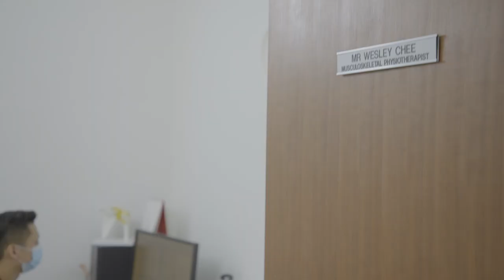Day in a Life of a Physiotherapist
Ever wondered what goes on in the life of a physiotherapist? In part 2 of this series, let us follow Wesley, our Chief Physiotherapist, through his day and understand how he takes a patient through the rehabilitation journey for a frozen shoulder. At Physio and Sole Clinic, our dedicated physiotherapists will go beyond ensuring you recover well. We aim to improve your quality of life.